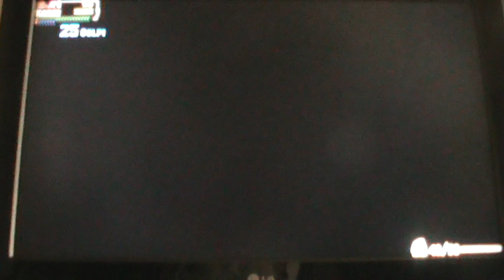TMNT Shredder's Revenge - Dimension Shellshock - Mirage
Questa è la dimensione Mirage dove bisogna raccogliere 50 cristalli. Questa dimensione è strana perchè siamo nel fumetto. Possiamo notare alcuni personaggi cameo che sono Halfcourt, Mondo Gecko, Jagwar, Dreadmon e Ray Fillet ma vediamo anche il volto di Shredder, la testa dell' androide di Krang e il Tarta-Furgone.